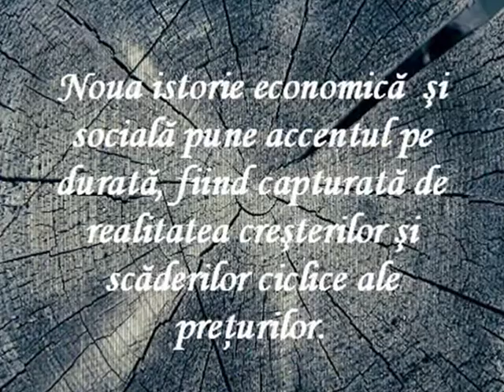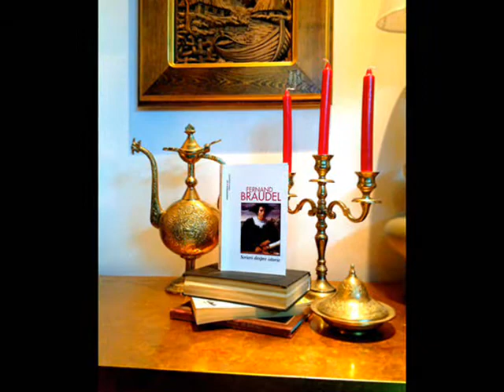Book trailer Fernand Braudel Scrieri despre istorie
Fernand Braudel (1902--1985) este una dintre personalitatile de frunte ale istoriografiei contemporane. Director al Scolii Practice de Inalte Studii (sectia de filozofie a istoriei) (1937), editor al prestigioasei reviste Annales (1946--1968), profesor de istorie a filozofiei moderne la Collcge de France (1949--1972), director al Departamentului de Stiinte Economice si Sociale al Scolii Practice de Inalte Studii (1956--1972). Membru al Academiei Franceze si membru corespondent al academiilor din Budapesta, München, Madrid, Belgrad. Doctor honoris causa al Universitatilor din Oxford, Bruxelles, Madrid, Varsovia, Cambridge, Yale, Geneva, Montréal, Chicago etc.
Fernand Braudel a pledat intotdeauna pentru unificarea stiintelor socioumane, tema ce se regaseste si in articolele reunite in volumul Scrieri despre istorie.
Istoria porneste de la o reflectie asupra multiplicitatii timpurilor, fiind o dialectica a duratei, un studiu al trecutului si al prezentului in acelasi timp. Asadar, istoria trebuie sa intereseze stiintele inrudite si sa asimileze, la randul ei, diversele tehnici ale acestora. Niciuna dintre stiintele umane, oricat de polivalenta ar fi, nu poate mobiliza intreg domeniul stiintelor umane; iar istoricul, care se dovedeste economist, sociolog, antropolog, lingvist, cedeaza unui expansionism stiintific pe care Fernand Braudel il considera la fel de nociv ca si inchiderea totala a frontierelor intre stiintele invecinate. Dorinta de unitate si respectarea diversitatii, acestea sunt principiile unei „piete comune a stiintei" la care Fernand Braudel a contribuit esential.